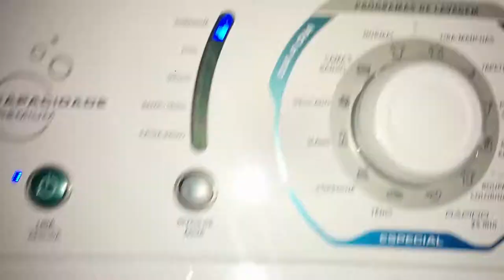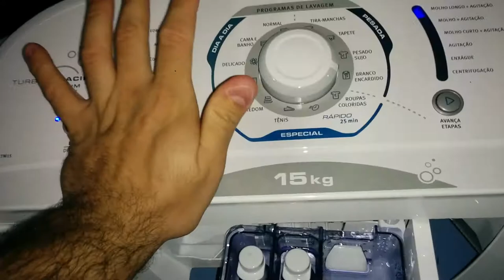Lavadora Electrolux 15Kg LTM15 - Nível Maximo